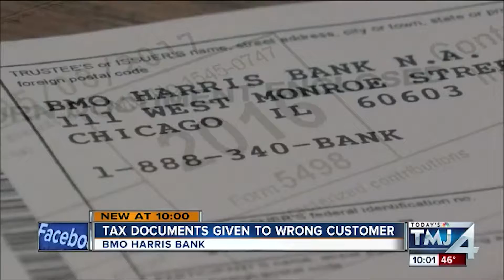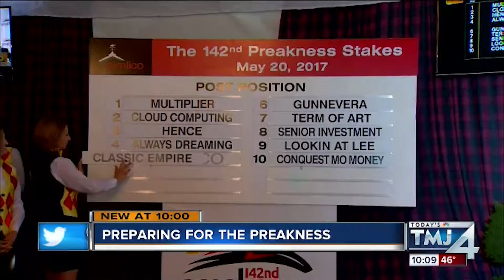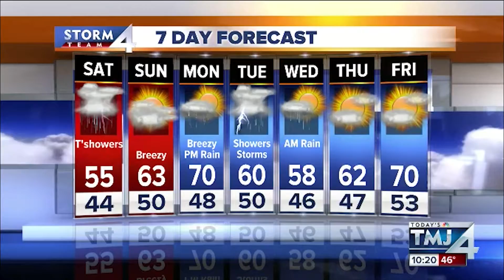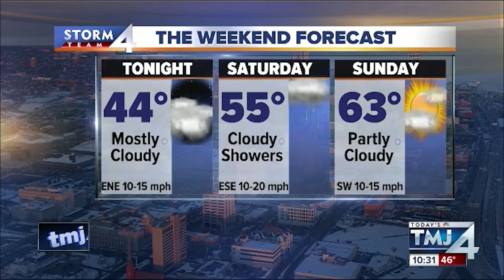10 FRIDAY 4